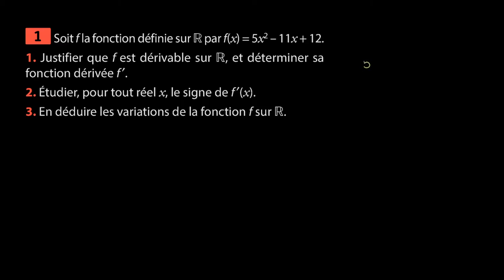Mathématiques - Étudier les variations d'une fonction à l'aide de sa dérivée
Retrouvez-moi en live sur Twitch Dans cette vidéo nous allons étudier les variations d'une fonction à l'aide de sa dérivée afin de s'entraîner aux variations et aux courbes représentatives de fonctions pour le programme de première en mathématiques.

Table des matières:
0:00 - Question 1.
1:45 - Question 2.
2:21 - Question 3.

Sources:
Manuel Magnard Sésamath première